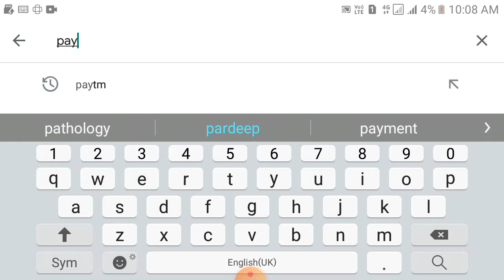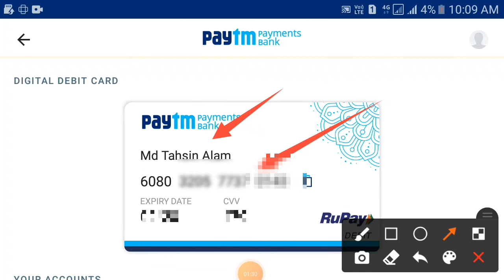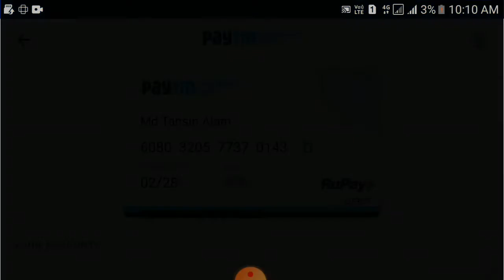ATM CARD कैसे ऑर्डर करें|| How to order ATM CARD Paytm Payment Bank